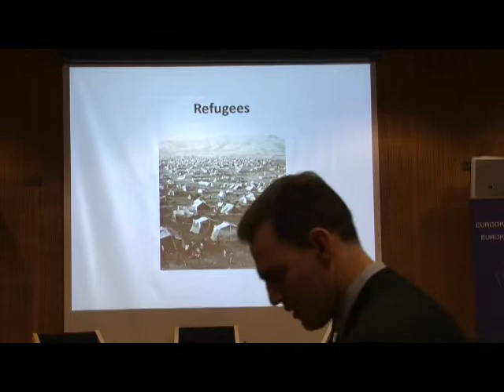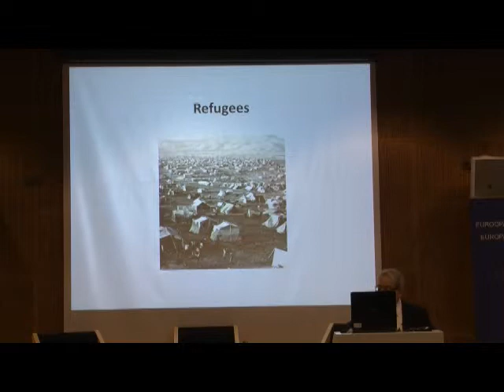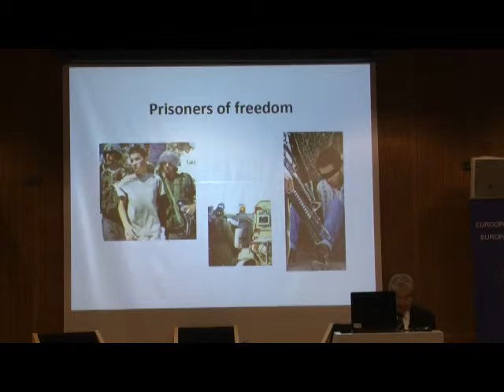The Palestinian Ambassador to Finland: Thank you for supporting Palestinians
The Ambassador of Palestine to Finland, Mr. Nabil Alwasir
addressed the audience at the seminar "The roles of the UN and EU in the Middle East Peace Process", organised by UN Association of Finland
on Moday Dec 12, 2011.